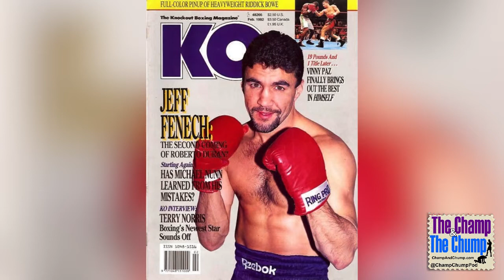Jeff Fenech INTERVIEW. He talks his career & training MKE TYSON to fight Lennox Lewis again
EP. 8 (Season 4) - Jeff Fenech talks about winning world titles in 3 weight classes 🔥The legendary Australian boxer also reflects on his 3 classic battles with Azumah Nelson, and his current job helping train Mike Tyson for his epic 3rd fight against Lennox Lewis coming up in 2022 🥊